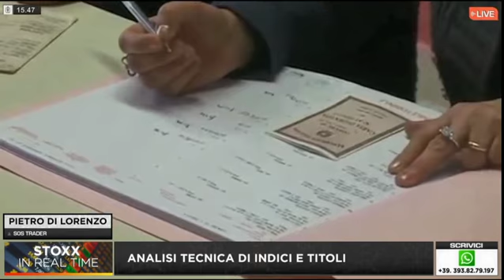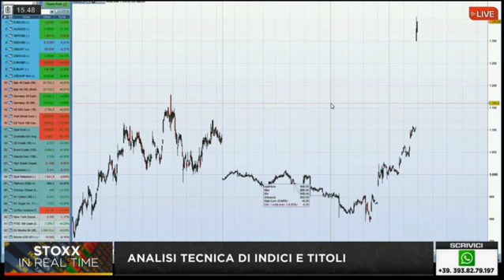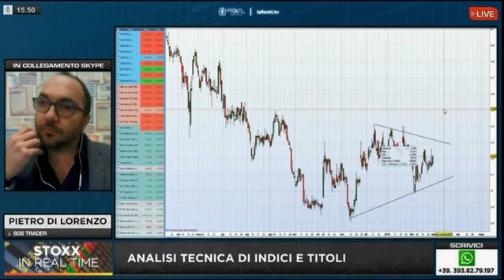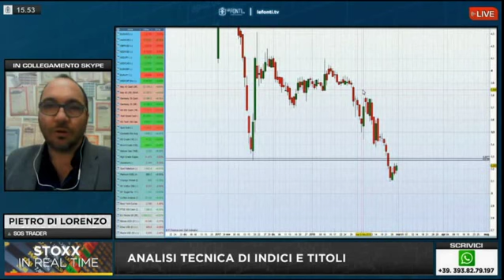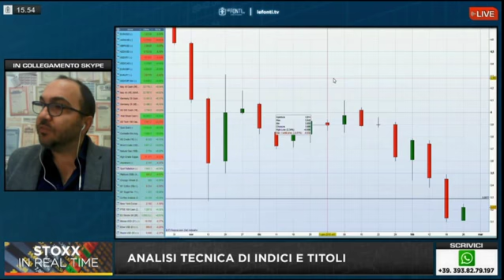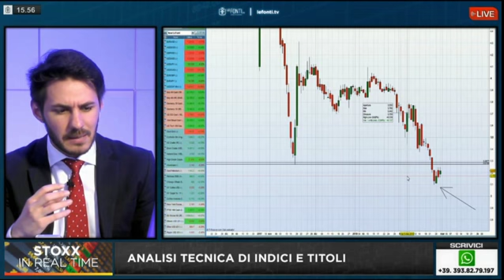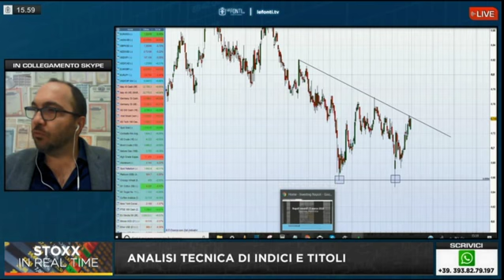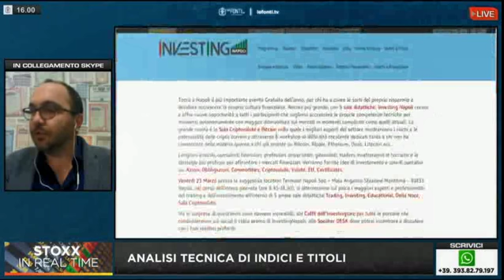Facciamo i trader e non i gambler